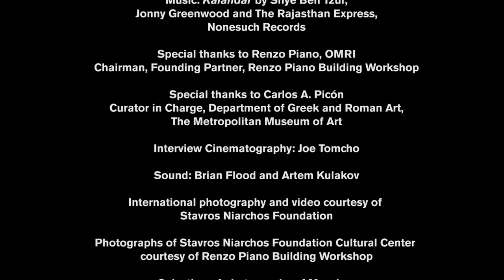2016 Hadrian Award presented to the Stavros Niarchos Foundation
On October 24, 2016, WMF presented the Stavros Niarchos Foundation with the Hadrian Award for an extraordinary philanthropic legacy begun by its founder, the late Stavros S. Niarchos.

The work of the Stavros Niarchos Foundation includes the restoration and conservation of many of Greece’s ancient and iconic structures, the protection of newer landmark buildings, and the maintenance of religious sanctuaries around the world.

In 2016, the Foundation celebrates its 20th Anniversary with the completion of the magnificent Stavros Niarchos Foundation Cultural Center, in Athens, designed by Renzo Piano.